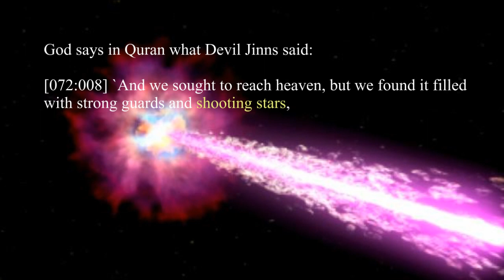Scientific miracle in Quran, Gamma ray bursts in Quran, shooting stars